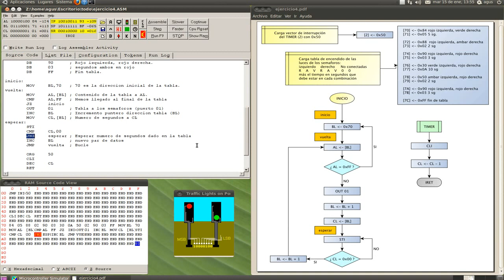microPC ej4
Cuarto ejemplo de programa en el microPC. Manejo de un cruce de semáforos.